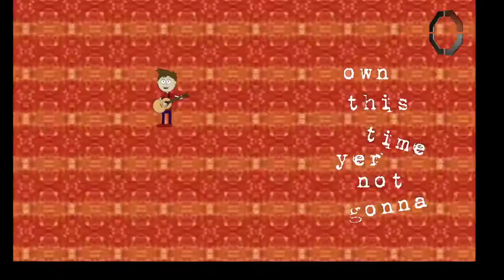John Michie Collective - DuggystoneRadio Introducing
a really interesting interview with a talented producer
open and honest conversation and his concept album is worth checking out for sure